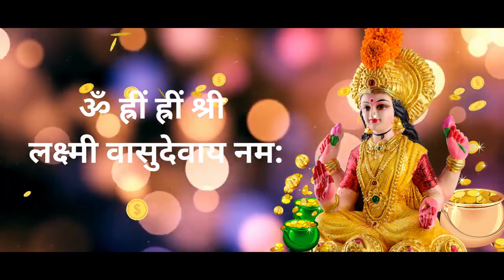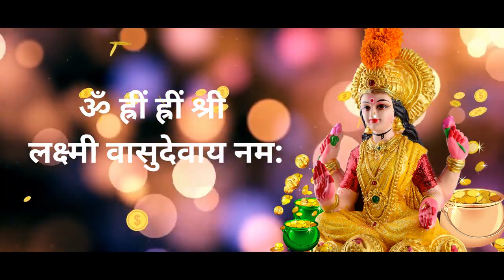ॐ ह्रीं ह्रीं श्री लक्ष्मी वासुदेवाय नम: || Om Hreem Hreem Shree Lakshmi Vasudevay || 108 Times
दरिद्रता को दूर करने वाला मंत्र
जीवन में अथाह परिश्रम के बाद भी अर्थ की प्राप्ति नहीं हो पा रही है । घर पर दरिद्रता का डेरा बना हुआ तो इस मंत्र का जाप करें । ये मंत्र दरिद्रतानाशक है, मंत्र इस प्रकार है
ॐ ह्रीं ह्रीं श्री लक्ष्मी वासुदेवाय नम: ।